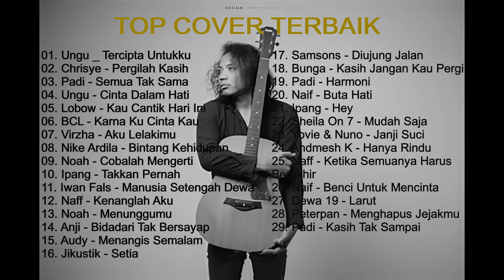KUMPULAN LAGU COVER FELIX IRAWAN !!!!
TOP PLAYLIST COVER FELIX IRAWAN
01. Ungu _ Tercipta Untukku
02. Chrisye - Pergilah Kasih
03. Padi - Semua Tak Sama
04. Ungu - Cinta Dalam Hati
05. Lobow - Kau Cantik Hari Ini
06. BCL - Karna Ku Cinta Kau

07. Virzha - Aku Lelakimu
08. Nike Ardila - Bintang Kehidupan
09. Noah - Cobalah Mengerti
10. Ipang - Takkan Pernah
11. Iwan Fals - Manusia Setengah Dewa
12. Naff - Kenanglah Aku

13. Noah - Menunggumu
14. Anji - Bidadari Tak Bersayap
15. Audy - Menangis Semalam
16. Jikustik - Setia
17. Samsons - Diujung Jalan
18. Bunga - Kasih Jangan Kau Pergi
19. Padi - Harmoni
20. Naif - Buta Hati

21. Ipang - Hey

22. Sheila On 7 - Mudah Saja

23. Yovie & Nuno - Janji Suci
24. Andmesh K - Hanya Rindu
25. Naff - Ketika Semuanya Harus
Berakhir
26. Naif - Benci Untuk Mencinta
27. Dewa 19 - Larut
28. Peterpan - Menghapus Jejakmu
29. Padi - Kasih Tak Sampai